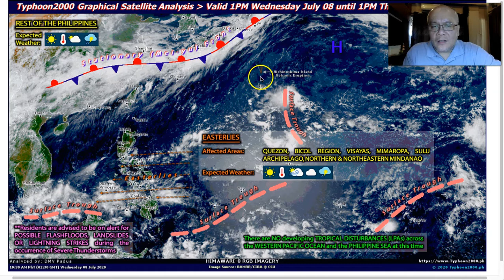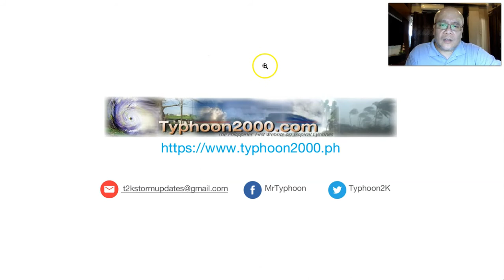T2K Tropical Weather Analysis for Jul 08-10, 2020 (Wed-Fri)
Easterly Trade Winds remains the dominant wind system across the Philippines. It will bring cloudy skies with isolated to scattered rain showers and thunderstorms in most parts of the archipelago. To find out more, check out our T2K Tropical Weather Analysis recorded at 5:00 PM Manila Time (09:00 GMT) by Mike “Mr. Typhoon” Padua, Typhoon Specialist of Typhoon2000.com.